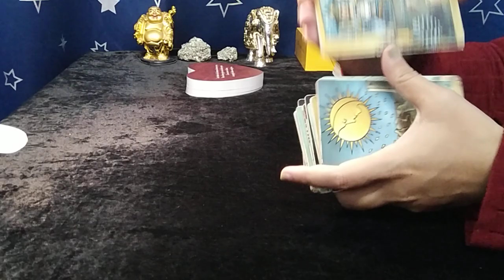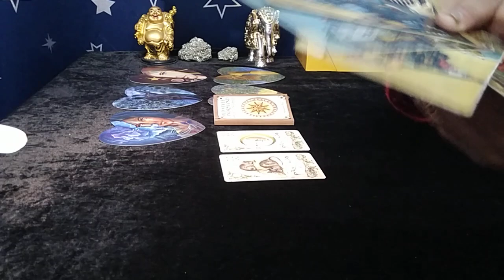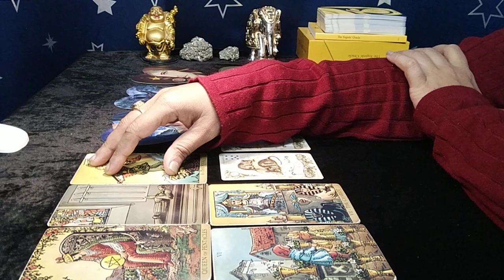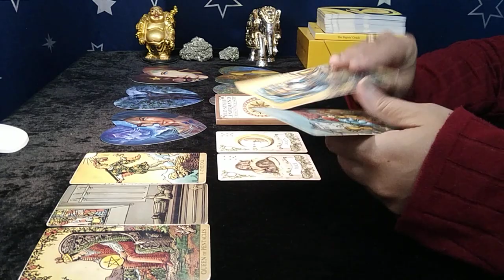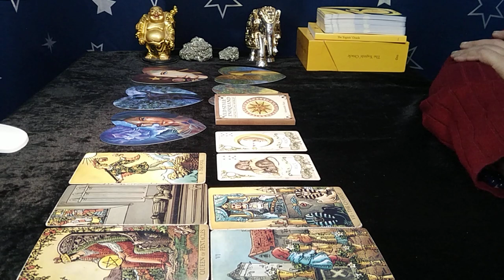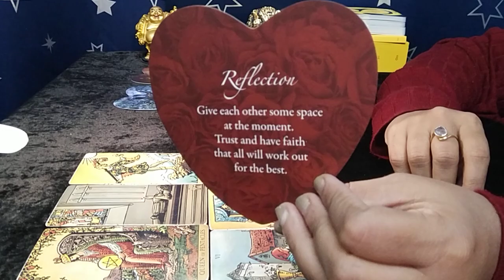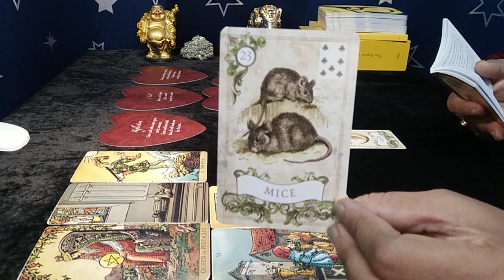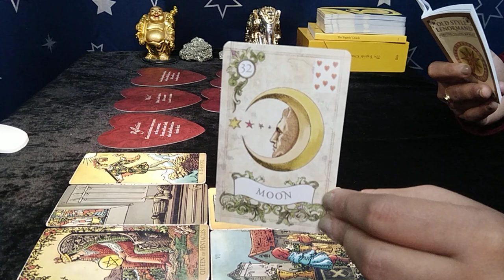❤SAGITTARIUS"Omg,SOMEONE is SO DETERMINED to HAVE you in THEIR LIFE...!" NOVEMBER 2022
sagittarius tarot love reading today
sagittarius soulmate reading 2022
sagittarius 2022 tarot card reading
sagittarius today

EXTENDED TITLE:"Omg,YOU DEFINITELY DON'T WANT TO MISS THIS CONNECTION..."